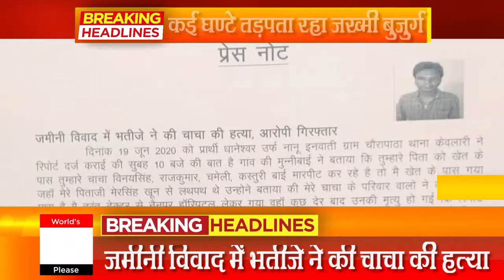SEONI : कई घण्टे तड़पता रहा जख्मी बुज़ुर्ग : RED ALERT NEWS